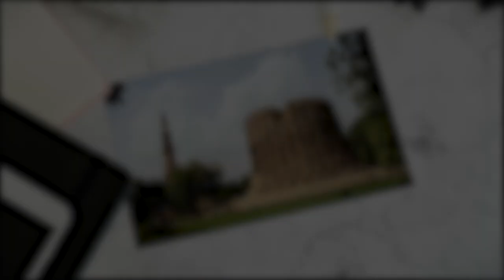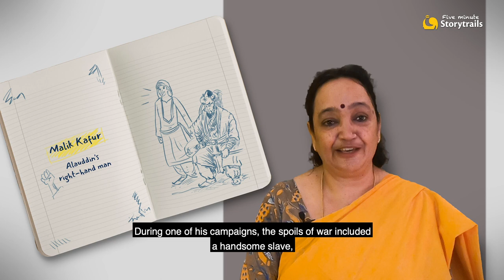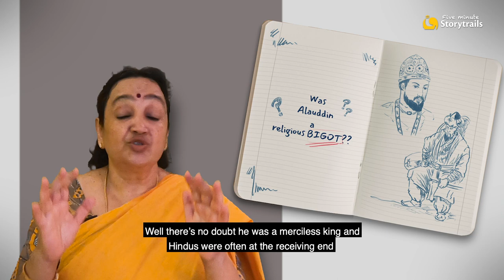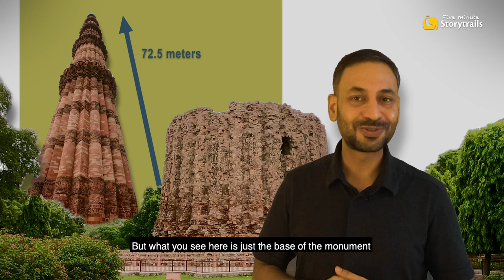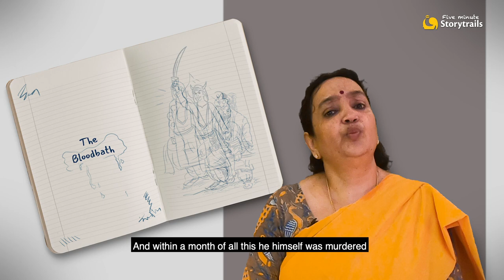Alai Minar: The unfinished victory tower of Alauddin Khilji | Qutub Minar complex, Delhi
The Alai Minar at the UNESCO World Heritage Site of Qutub Minar complex in Delhi has stood unfinished for over 700 years. What's its story? This video takes you back in history to the time of Alauddin Khilji, the ambitious and ruthless king of the Delhi Sultanate who built this tower.

to download the stories to your mobile phone.

Storytrails is an award-winning organisation that designs story-based walking tours, audio tours, local experiences and online learning programmes showcasing stories of India.

If you liked our video, you will love our book, The Temple of Treasures and Other Incredible Tales of Indian Monuments.

Image and Photo Credits:

Siri Fort wall and Tohfe Wala Gumbad dome Public Domain
View of Tohfe Wala Masjid in Siri Fort area near Shahpur Jat village.
Alai minar Photo by Vineegautam987 SA 3.0
Mounted warriors pursue enemies. Illustration of Rashid-ad-Din's Gami' at-tawarih. Tabriz 1st quarter of 14th century Public Domain
Portrait of Sultan 'Ala-ud-Din, Padshah of Delhi credit MetMuseum Public Domain

Editing : Anand Gautam